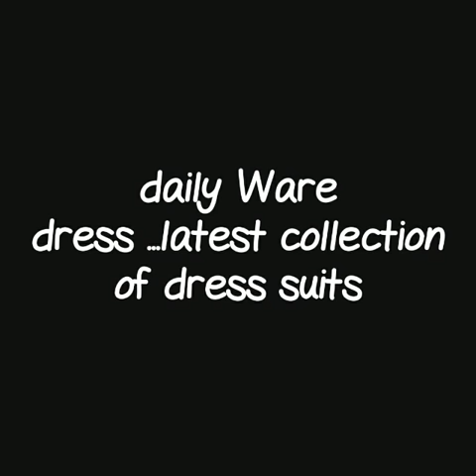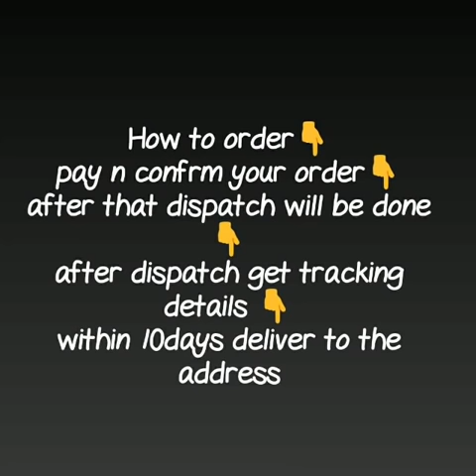Simple and sleek design officeware|| collage ware trendy suit kurties desgine with price||2019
Daily Ware kurties suits,
office wear kurtis ,cuttingsimple dress cutting,simple dress pic,cotton printed suit ,neck design,simple suit design ,
,cuttingoffice wear hairstylessimple suit neck,designcotton dress materials,cotton dress neck deesigns, imagesnew dress ,2018 imagecotton dress,design 2018,

RESELLERS WELCOME...